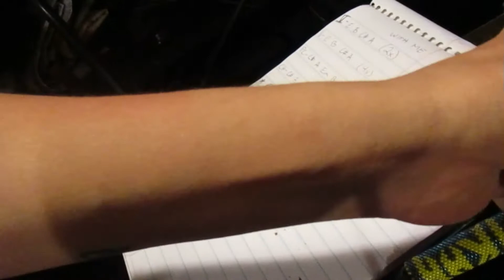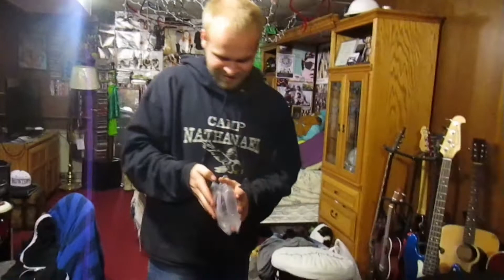I GOT A JOB!! day 161 (4/16/2015)